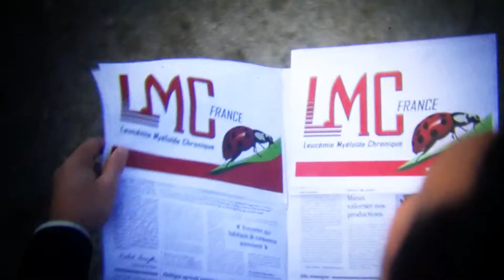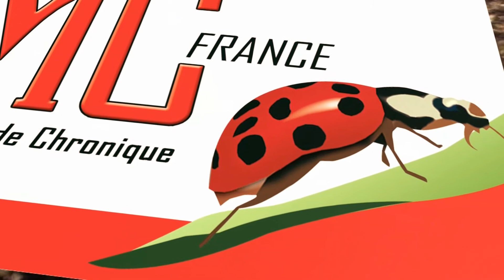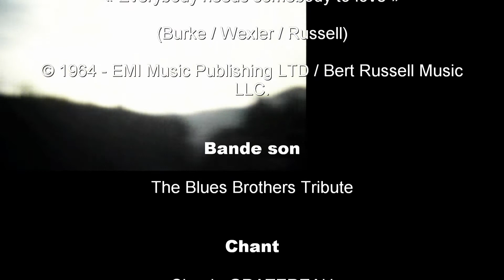LMC France - Le clip Tous unis, tous uniques !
Vidéo-clip réalisé par LMC France avec des patients et des proches : de magnifiques moments de partage, de convivialité et d'espoir !
+ de 3 000 vues sur Dailymotion :)
Une production LMC France - association de patients
LMC France est une association de lutte contre une forme rare de leucémie, la leucémie myéloïde chronique ; découvrez cette association de patients
A diffuser sans modération !